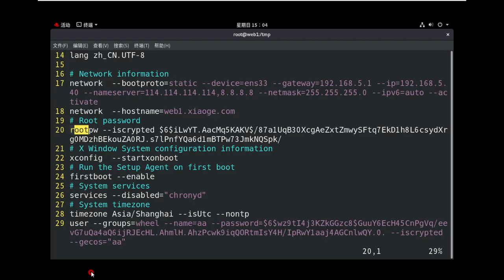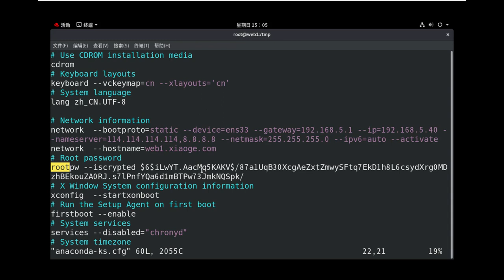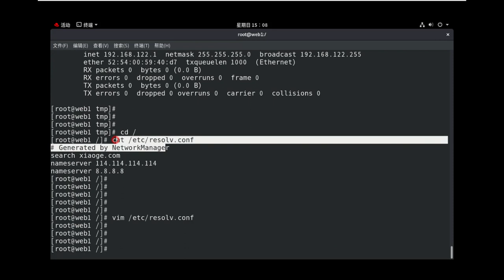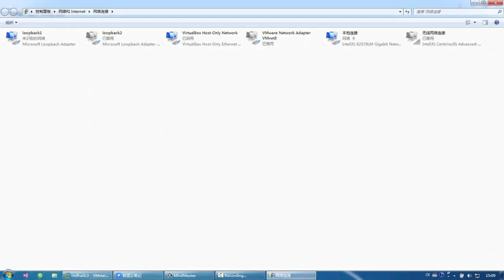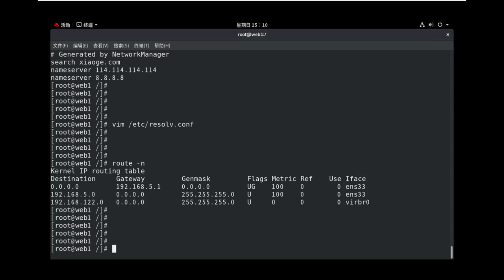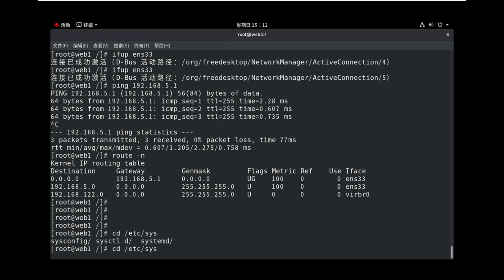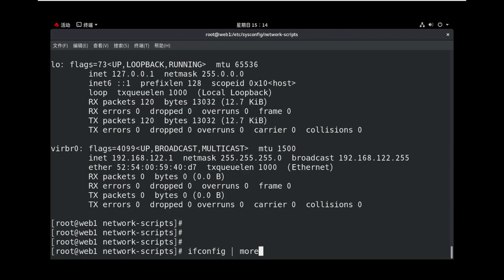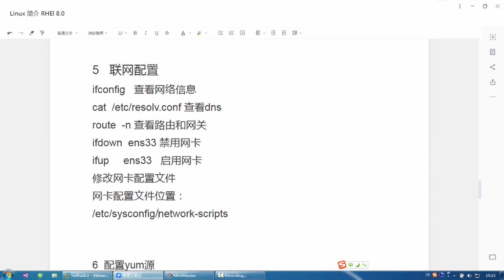8 Linux 联网